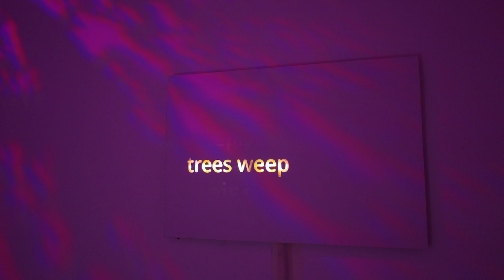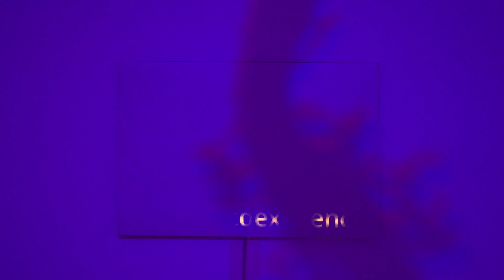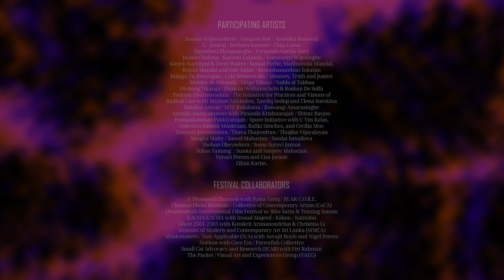Ecophora (2023) - Colomboscope 2024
Ecophora (2023)

Created and installed by
Pankaja Withanachchi (@pankajaw) and Roshan De Selfa (@line.demon)

Commissioned by Colomboscope 2024
With support of Goethe-Institut Sri Lanka

Inspired by cross-disciplinary exchange, principles of forest conservation, and the pop culture mythology around human-nature coexistence, Ecophora (2023) is a site-specific installation, conceived by Pankaja Withanachchi and Roshan De Selfa. The installation uses intricate laser-cut patterns of native Sri Lankan flora with a moving spectrum of light to mimic Komorebi (a Japanese word, pronounced kō-mō-leh-bē, translating to “sunlight filtering through trees”)

As a visitor enters the space, they will find themselves enveloped in a serene twilight. As they navigate the space, out of the dark emerges prose invoking tales of multispecies alliance and myth narrated to them by the spirits of the forest, summoning humanity back to their forest origins, explaining the wrongs of their present actions and inviting us to dream of future collaboration in this ambience.

Withanachchi and De Selfa are deeply interested in human behaviour and its interaction with technology. Ecophora (2023) was initially conceptualised when they tried to find ways to modify the modern-day Vesak Thorana - large multi-coloured boards with lighting  modelled on ancient gateways, with symbols from cultural and mythological stories displayed in public spaces during religious festivities in Sri Lanka. Trained as a computer engineer, Withanachchi sees his role as an experimentalist to create interactive and immersive experiences at the intersection of arts and technology. De Selfa, a Concept Artist and illustrator, explores the juxtaposition of culture and myth against futuristic philosophies, and emerging technology responsive to the isle’s socio-political landscape.

The Colomboscope Team: Natasha Ginwala, Sarker Protick,  Sheelasha Rajbhandari, Hit Man Gurung, Vidhi Todi, Shahdia Jamaldeen, Jan Ramesh de Saram and Marie Waarlo
For assisting with installation, Sajana Ratnayake
Migara and Ruchith of Focal Media (@focal.lk) for Videography
And for ensuring the installation was functional for the duration of the festival, our personal gratitude to all Colomboscope Volunteers.